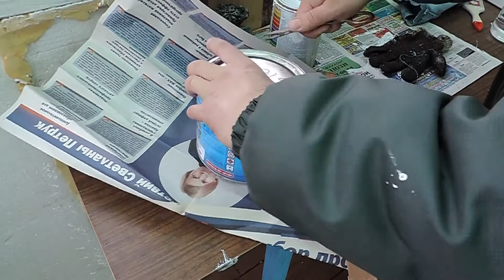Красим окна и двери. Подлый скотч.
Ремонт и строительство. Покраска окон и двери.